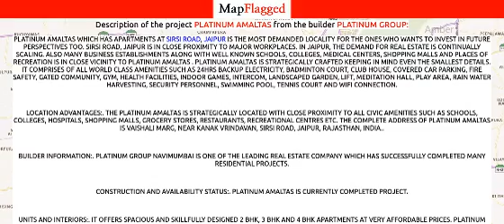Jaipur | Platinum Amaltas by Platinum Group at Sirsi Road | MapFlagged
Following is the detail of Platinum Amaltas, a project by Platinum Group:

Platinum Amaltas which has Apartments at Sirsi Road, Jaipur is the most demanded locality for the ones who wants to invest in future perspectives too. Sirsi Road, Jaipur is in close proximity to major workplaces. In Jaipur, the demand for real estate is continually scaling. Also many business establishments along with well known schools, colleges, medical centers, shopping malls and places of recreation is in close vicinity to Platinum Amaltas . Platinum Amaltas is strategically crafted keeping in mind even the smallest details. It comprises of all world class amenities such as 24Hrs Backup Electricity, Badminton Court, Club House, Covered Car Parking, Fire Safety, Gated Community, Gym, Health Facilities, Indoor Games, Intercom, Landscaped Garden, Lift, Meditation Hall, Play Area, Rain Water Harvesting, Security Personnel, Swimming Pool, Tennis Court and Wifi Connection.
Location Advantages:. The Platinum Amaltas is strategically located with close proximity to all civic amenities such as schools, colleges, hospitals, shopping malls, grocery stores, restaurants, recreational centres etc. The complete address of Platinum Amaltas is Vaishali Marg, Near Kanak Vrindavan, Sirsi Road, Jaipur, Rajasthan, INDIA..
Builder Information:. Platinum Group NaviMumbai is one of the leading real estate company which has successfully completed many residential projects.
Construction and Availability Status:. Platinum Amaltas is currently completed project.
Units and interiors:. It offers spacious and skillfully designed 2 BHK, 3 BHK and 4 BHK Apartments at very affordable prices. Platinum Amaltas comprises of dedicated wardrobe niches in every room, branded bathroom fittings, space efficient kitchen and a large living space. Proper ventilation is there in every corner of the house.